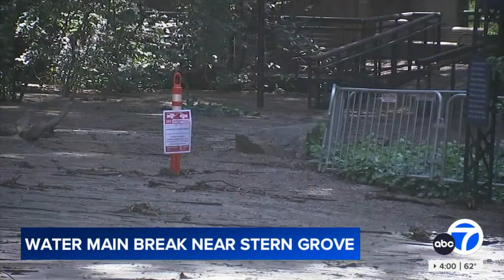Video shows large geyser from water main break in San Francisco's in Stern Grove area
A large water main break occurred in San Francisco's Parkside neighborhood on Friday morning, according to city utility officials.